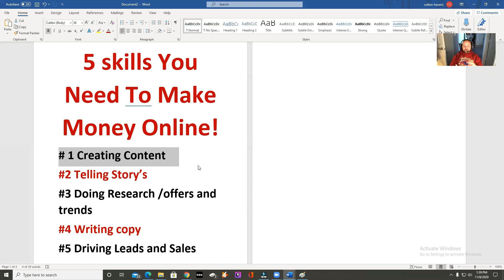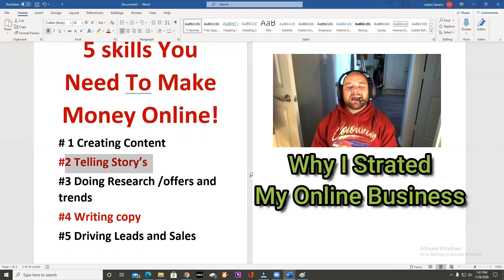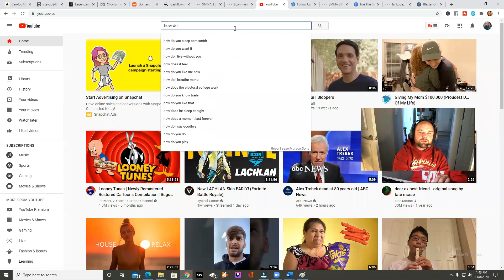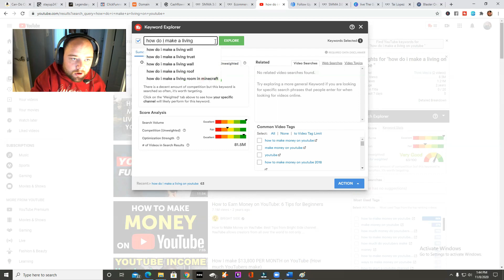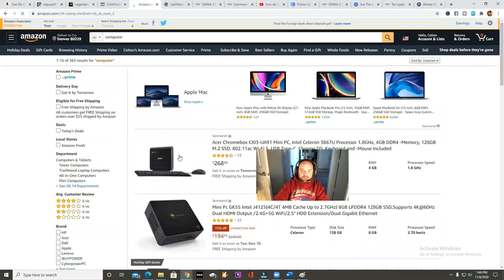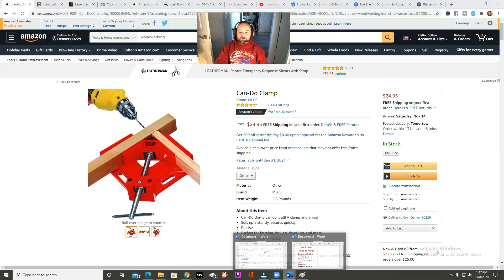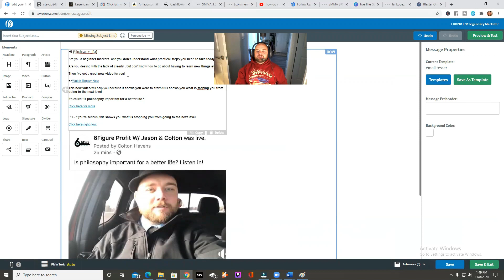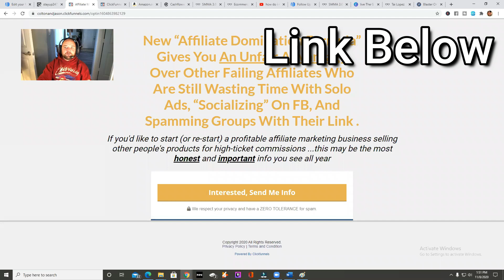What Skills Do I Need To Make Money Online (Top 5)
Click To Download Your Ebook

What Skills Do I Need To Make Money Online
#1 Creating content, No one will be able to buy from you if they do not know about you. Content is are the way to get in front of more people.

#2 Learning How to tell stories. Telling Storys is important Because we as humans put our self in the main Characters Shoes. By doing this, we can take our listeners on a journey they want to come back for! Walt Disneys does this great.

# 3 Doing The research on the videos and offers you have on your channel. This skill is one of the most important skills to have. If no one ever sees your video you will not be able to earn money from your work. So Being able to know how to label and rank your videos is important.

# 4 Learning How to do email marketing and build an email list. An Email list is from people that know like and trust you. These are the people that want what you selling. And they like your content enough to give you their email.

#5 Driving leads/sales. If you cant drive leads or get someone to give you your email.  You will not be able to sell them anything from your channel.